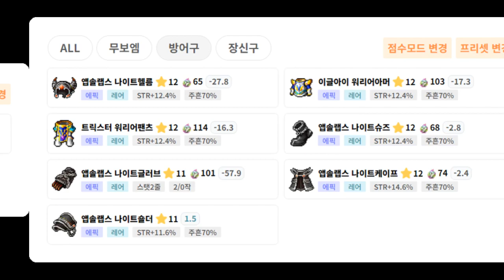파원 미하일 근황 - 환산 1.65 / 6차 X / 전투력 774만 [파원군단 미하일 성장과정]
24년 6월 파원 계정 캐릭터 총 결산 - 루시드 챌린지입니다.
이지, 노말, 하드 난이도 선택은 적당히 스펙에 맞게 합니다.

영상 초반부 스펙창은 환산 주스탯 사이트의 이미지 캡처본입니다.